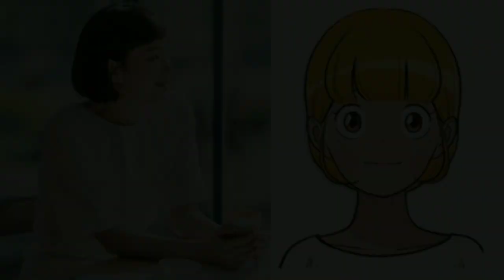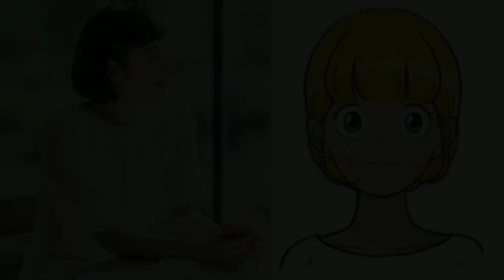Yayyy! KIM GO EUN Yumi's Cells 3D Animated Revealed!